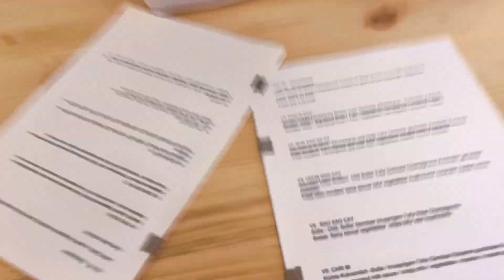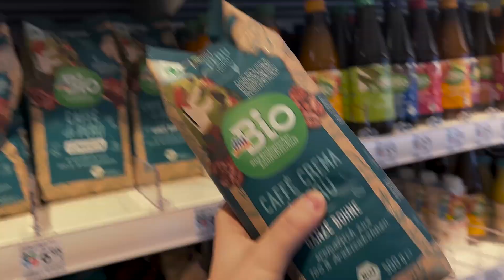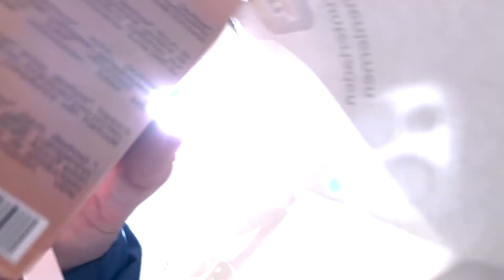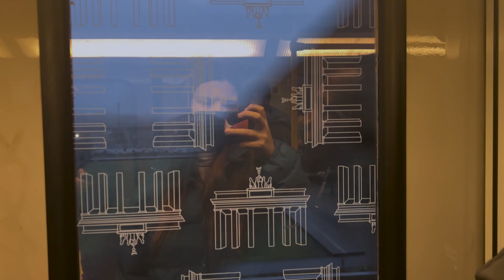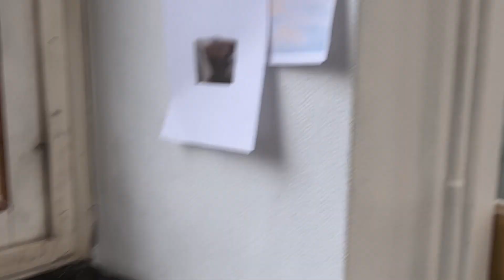i moved into a new art studio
Slowly getting into festive mood while still hustling on an exhibition before Christmas. What brings you into Christmas mood ?